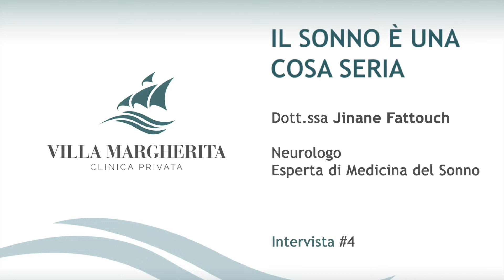𝗜𝗹 𝘀𝗼𝗻𝗻𝗼 𝗲̀ 𝘂𝗻𝗮 𝗰𝗼𝘀𝗮 𝘀𝗲𝗿𝗶𝗮. 𝘘𝘶𝘢𝘳𝘵𝘢 𝘱𝘶𝘯𝘵𝘢𝘵𝘢.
𝗖𝗼𝗺𝗲 𝘃𝗲𝗻𝗴𝗼𝗻𝗼 𝗱𝗶𝗮𝗴𝗻𝗼𝘀𝘁𝗶𝗰𝗮𝘁𝗲 𝗹𝗲 𝗽𝗮𝘁𝗼𝗹𝗼𝗴𝗶𝗲 𝗱𝗲𝗹 𝘀𝗼𝗻𝗻𝗼?

Ce lo spiega la dott.ssa 𝗝𝗶𝗻𝗮𝗻𝗲 𝗙𝗮𝘁𝘁𝗼𝘂𝗰𝗵, Esperta di Medicina del Sonno, Neurologo presso il Centro di Medicina del Sonno di Villa Margherita nella terza parte della video intervista su questo importante tema.